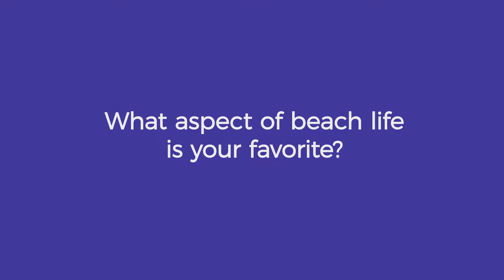Amanda Villanueva's Dream Beach Home is Seafront Residences!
Play the video and see why Amanda considers Seafront Residences as her dream beach home!